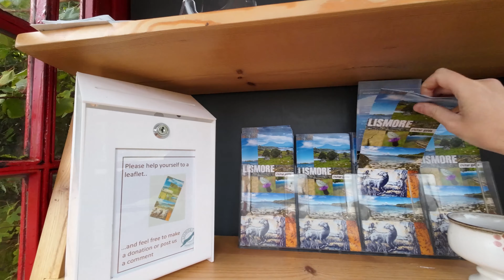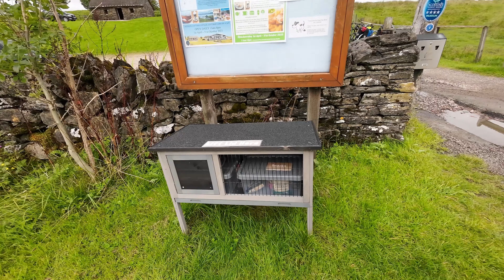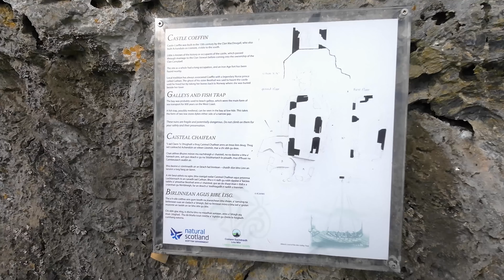This island is Scotland's great garden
Lismore, Gaelic Lios Mòr, means the Great Garden. Join us as we discover this beautiful Scottish island.

00:00 CalMac Ferry
00:38 Isle of Lismore - Island Tour
15:01 Outro & Walking Route